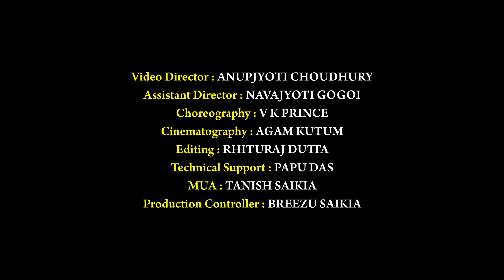SUBANSIRI || MOUSAM GOGOI || HIMANGSHU DIHINGIA || JANMONI PHUKAN || NAVAJYOTI GOGOI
Singer- Mousam Gogoi
Lyrics - Navajyoti Gogoi
Compose - Janmoni Phukan
Music Compose - Himangshu Dihingia
Recorded by Bhadra kanta Das
(Studio Dwija Chitra)
Mix & Mastering : Diganta Bordoloi

Produced by - Kikim Changson
                      Angshuman Goswami

Video Credits:
Cast : Satyajit Morang,
           Karsang Tayung
Direction :     Anupjyoti Choudhiry
Assisted by : Navajyoti Gogoi
Choreography : V K Prince
Cimematography : Agam Kutum
Editing :    Rhituraj Dutta ( Studio Rhiturong)
Production Control : Breezu Saikia
MUA :   Tanish Saikia
Technical Suport : Raju Das
Suporting Cast:
Angira Baruah, Abhishpa  M   Phukon, Natasha  Borthakur, Rimpi Buragohain, Nasmoni kaman, Padmeswari pameh, Anurag sarkar, Lakhi gogoi, Hemamta Gogoi, Gungun Borah

Special thanks:
Rajuttam Bora (Studio RK Digital)
Bitupon Gogoi
Plabita Borthakur
Gauri Mahanta Goswami
Himasri Hazarika
Thanendra Borgohain
Prasanta Sarma

Your Queries -
Assamese song
New Assamese song 2021
Mousam gogoi
Mousam gogoi songs
Mousam gogoi New Song
Subansiri

→ Unauthorized uploading (either any way) is legally prohibited.